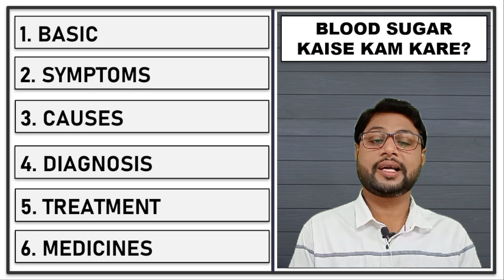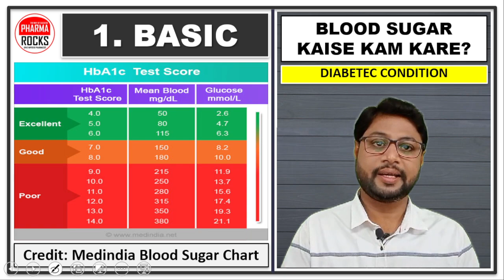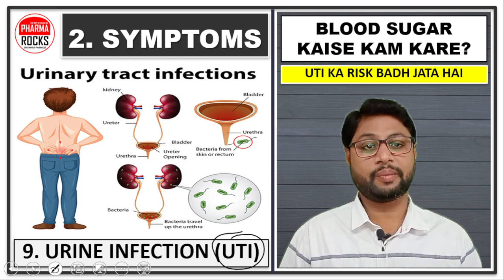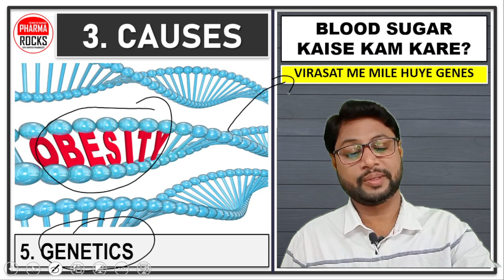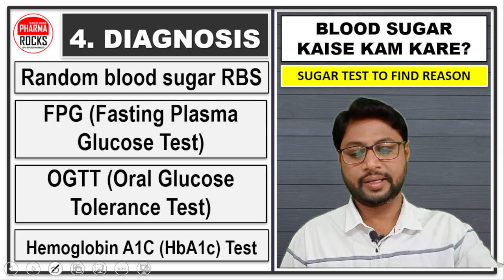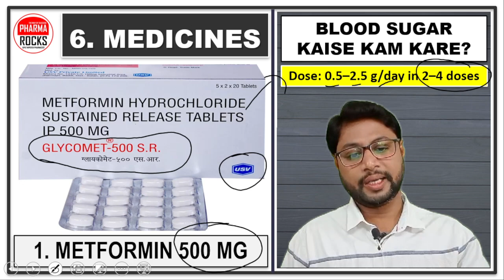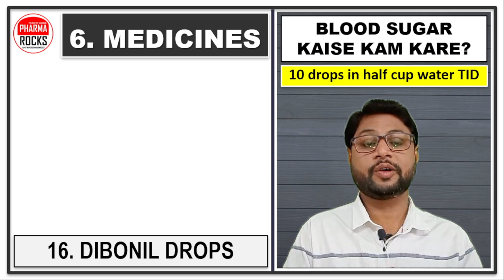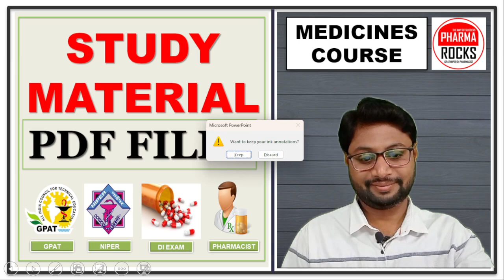ज्यादा प्यास लगना,अचानक तेजी से वजन कम होना, डायबिटीज की नयी दवाइयां, शुगर के मरीज का इलाज, Diabetes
ASSISTANT PROFESSOR
FOUNDER PHARMAROCKS
PHD SCOLAR (GTU AHMEDABAD)

📚 STUDY MATERIAL
👨🏼‍🏫 VIDEO LECTURE
📊 TEST SERIES

ज्यादा प्यास लगना,
अचानक तेजी से वजन कम होना,
डायबिटीज की नयी दवाइयां,
मधुमेह की अचूक दवा,
Diabetes ki davaiya,
शुगर लेवल 200 से अधिक,
शुगर लेवल कम करने की दवाइयां,
शुगर के मरीज का इलाज,